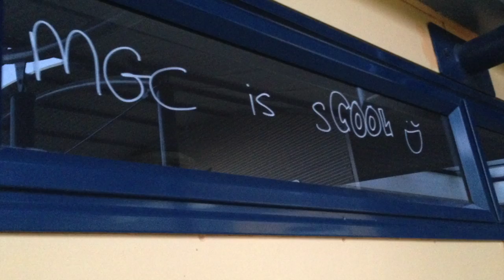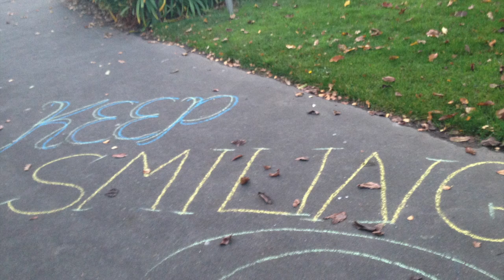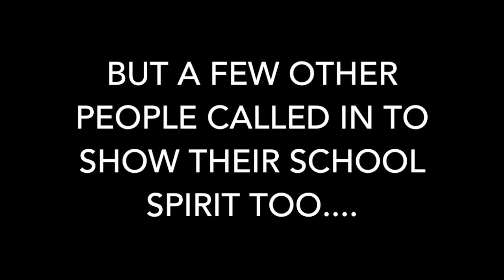MGC SPIRIT WEEK 2015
Happy Spirit Week! Marlborough Girl's College seriously knows how to have fun!

A Special thanks to Dai Henwood​, Paul Ego​, Urzila Carlson​, ZM's Fletch, Vaughan & Megan​, Caito Potatoe​, and Alastair Sowman for your input!!!